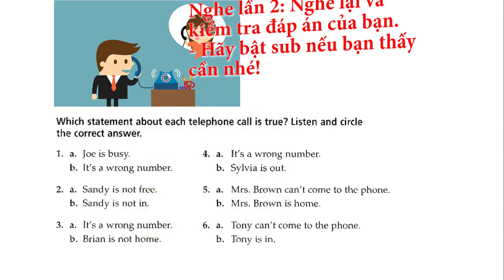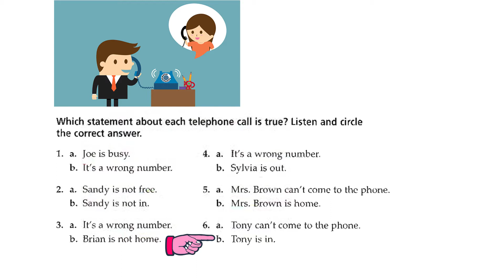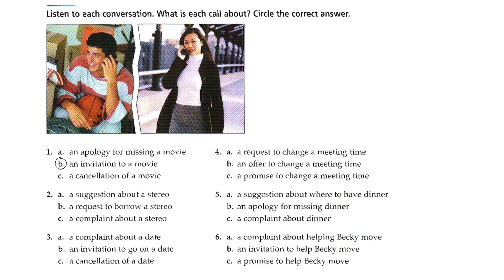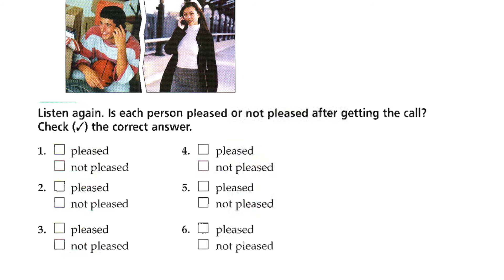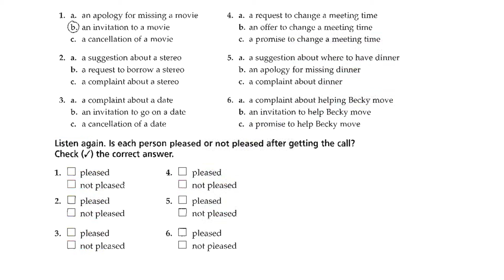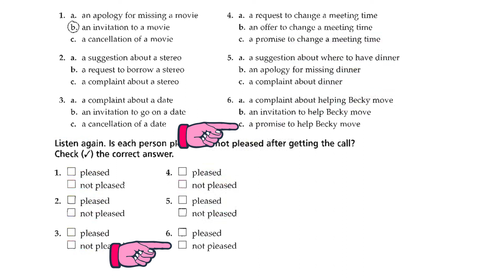Luyện Nghe Tiếng Anh - Basic level - Bài 17: Gọi Điện Thoại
Những ai đang ấp ủ nói tiếng Anh lưu loát, hãy luyện nghe tiếng Anh mỗi ngày. Đó thật sự là 1 nền tảng vững chắc nhất!

Hãy luyện nghe, học từ vựng thật nhiều rồi sau đó mới là bổ sung ngữ pháp! Chúc các bạn thành công!

Xem thêm những Playlist nổi bật của Mr Dương

- Lên Kế Hoạch Học Từ Vựng Tiếng Anh

- Luyện Nghe Tiếng Anh Căn Bản

Mr Dương chính thức mở trung tâm tại gia và bắt đầu dạy học từ năm 2016. Anh tốt nghiệp Chuyên Ngành Tiếng Anh tại Trường Đại Học Khoa Học Xã Hội Và Nhân Văn HCM.

Với kinh nghiệm làm việc trên 4 năm với người nước ngoài, anh hiểu rõ tầm quan trọng của việc học tiếng Anh giao tiếp. Cũng nhờ có sự cọ xát với tiếng Anh mỗi ngày đã giúp anh phát triển tiếng Anh giao tiếp lên một tầm cao mới.

Dạy tiếng Anh các em học sinh, anh hiểu rõ vấn đề tại sao một học sinh giỏi ngữ pháp, đạt điểm cao trên lớp nhưng lại nói không rành mạch, lưu loát nổi một câu tiếng Anh!

Học Tiếng Anh thật khó nhưng là 1 hành trình thú vị. Bởi vì nếu dễ dàng thì chẳng phải ai cũng đạt được nó hay sao? Với Phương Châm Hành Động: THÀNH CÔNG KHÔNG ĐẾN VỚI NHỮNG AI CHỈ NỔ LỰC 1 HAY VÀI LẦN! Hãy hành động kiên trì rồi bạn sẽ thấy thành công trong tay mình!